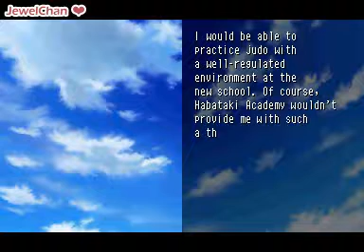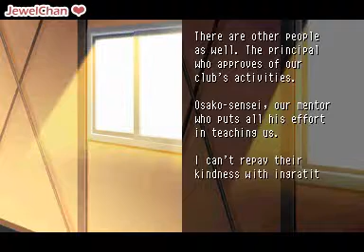Tokimemo GS3 Arashi's Judo Route 15 (*CG Spoiler*)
Continue from the event at the cinema. Plus Arashi's ADV "I can't go."